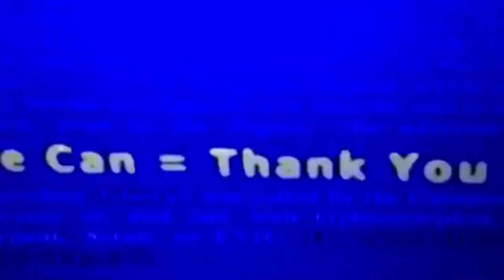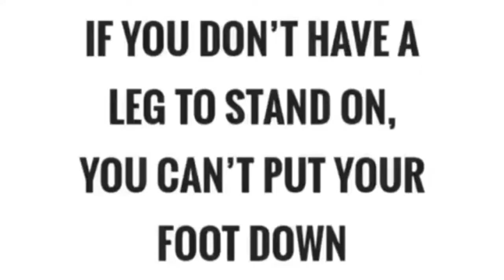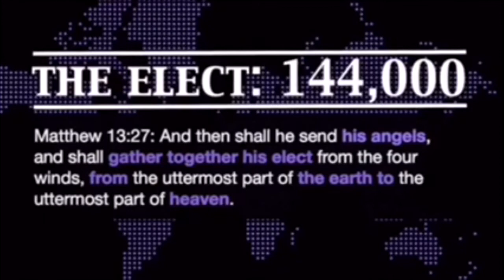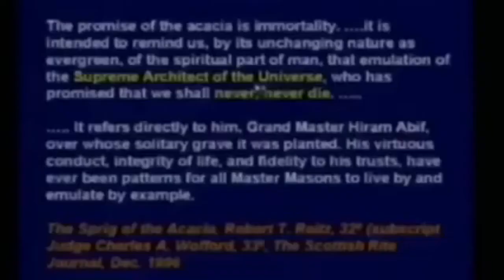SATURN CHANNEL | The Proper Application of a Genie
Everything is by the Book, and you're claimed as legally dead and lost at sea until you come back to life by posting proof of life to your Creator by blood over intent. type 'blood over intent' into your search engine on youtube, refine search to 'today' and see all your brethren spilling up their blood- spiritual currency -selflessly to bring forth heaven on earth and release all from bondage. 144,000 Satan's Sealed Elect have their Names written  in the Book of Life.